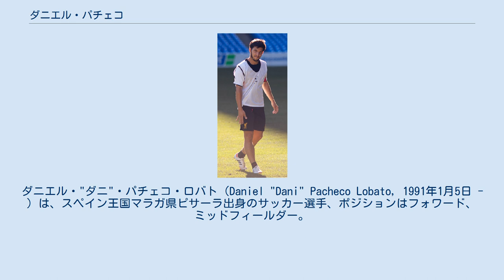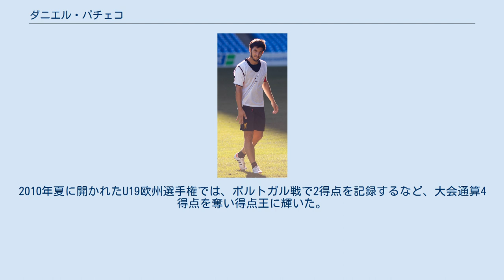ダニエル・パチェコ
ダニエル・"ダニ"・パチェコ・ロバト（Daniel "Dani" Pacheco Lobato, 1991年1月5日 - ）は、スペイン王国マラガ県ピサーラ出身のサッカー選手、ポジションはフォワード、ミッドフィールダー。
UDログロニェス所属。
 小柄な体型であるが、ボールコントロールに長け、得点能力にも優れている。
 バルセロナのカンテラに所属していたが、2007年夏にリヴァプールに移籍する。
移籍当初はリザーブチームでプレーし、2009年にUEFAチャンピオンズリーグのACFフィオレンティーナ戦でトップチームデビューを果たす。
 2011年3月23日、ノリッジ・シティFCにレンタル移籍し、リーグ戦2ゴールを記録した。
2011年8月24日、スペインのアトレティコ・マドリードにレンタル移籍し、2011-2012シーズンはラーヨ・バジェカーノにレンタル移籍することとなった。
なおアトレティコにはシーズン終了後に買い取りオプションがついている。
2011年9月18日、ヘタフェCF戦でリーガ・エスパニョーラデビューを果たした。
 2014年にレアル・ベティスに移籍した。
2016年7月23日、ヘタフェCFにレンタル移籍した。
2017年7月3日には完全移籍となった。
 2018年、3年契約でマラガCFに移籍した。
 2020年10月3日、マラガCFの業績悪化に伴うレイオフ制度によって契約解除を通告され、クラブを退団した。
翌年2月1日、セグンダ・ディビシオンのUDログロニェスと2020-21シーズン終了までの短期契約を交わした。
 スペインユース各世代で代表に選ばれている。
2010年夏に開かれたU19欧州選手権では、ポルトガル戦で2得点を記録するなど、大会通算4得点を奪い得点王に輝いた。